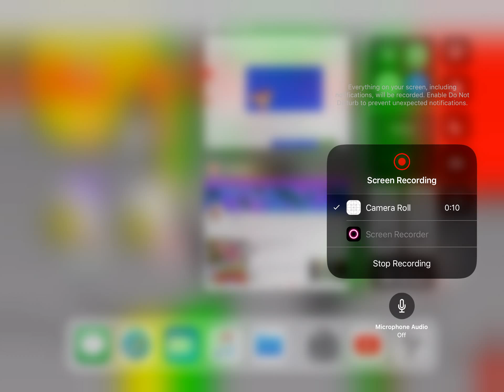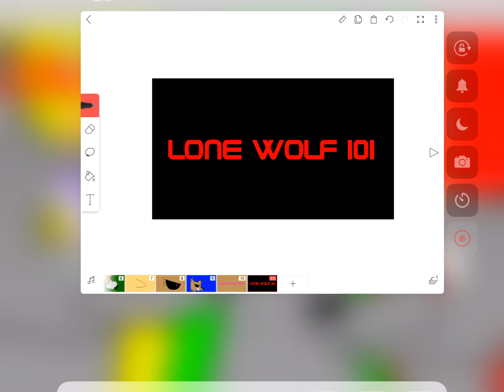Skye turns into a werewolf “paw patrol “